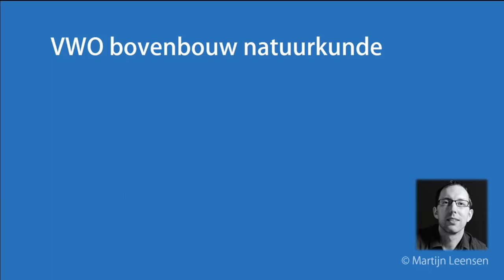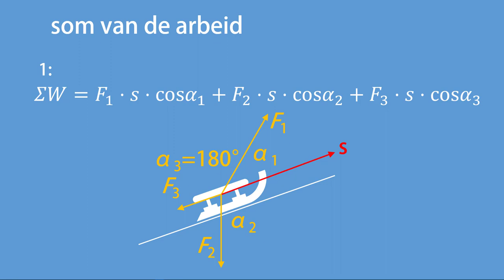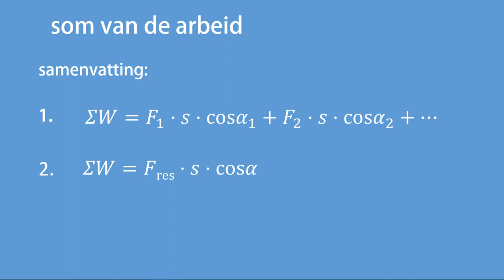De som van de arbeid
Hoe bepaal je de som van alle arbeid op een bewegend voorwerp? Je kunt hierbij kiezen uit twee methoden. Ik laat ze beide zien, mét een voorbeeld.